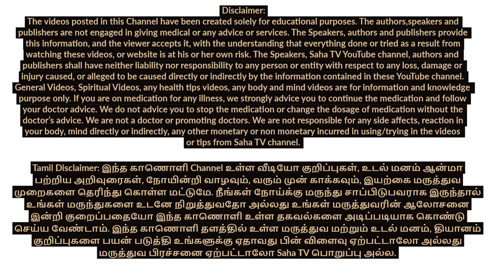Simple practice to handle TENSION | மன அழுத்தம் குறைய வழிகள் | Saha Nathan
# இந்தியாவில் நான்கில் ஒரு பெண், பத்தில் ஒரு ஆண் மன அழுத்தத்தால் அவதிப்படுகிறார்.

மன அழுத்தம் (Stress) என்பது மனிதன் அல்லது விலங்கு உயிரினத்தில் உண்மையாகவோ அல்லது கற்பனையாகவோ, உடல் ரீதியாக அல்லது மன ரீதியாக ஏற்படும் தாக்கங்களுக்கு சரியான முறையில் எதிர்ச் செயலை செய்ய முடியாத நிலை தோன்றுவதன் தொடர்விளைவு அல்லது பின்விளைவாகும்.

Saha Nathan teaches immediate steps to reduce our tension. Simple practice to handle TENSION...Anyplace anytime ..Tamil SELF help : Saha Nathan